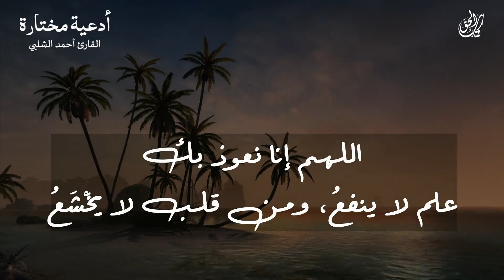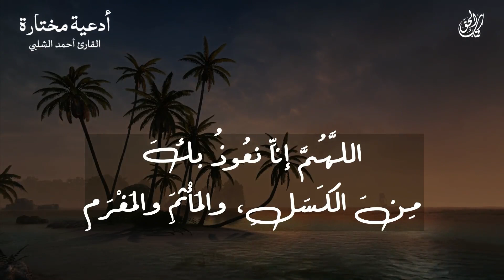دعاء في يوم عرفة مأثور عن النبي صلى الله عليه و سلم لتيسير الأمور و قضاء الحوائج